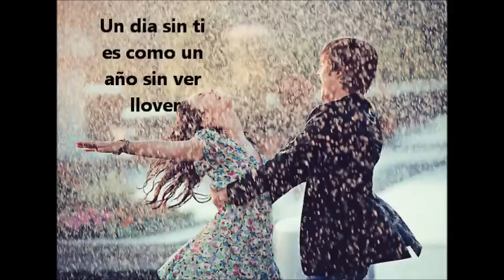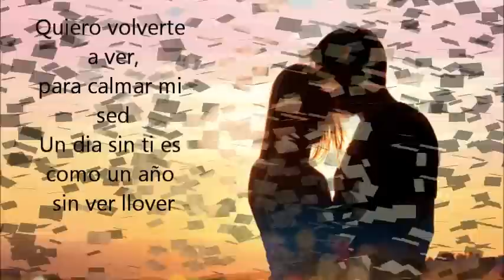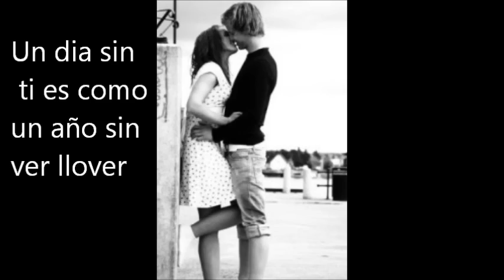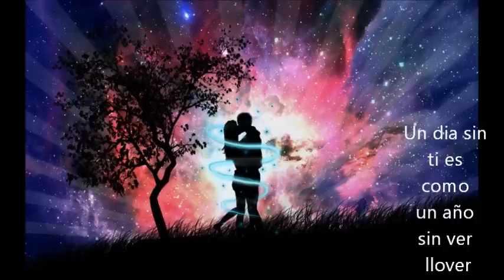Un Año Sin Lluvia with lyrics {male version}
"Un Año Sin Lluvia" Male Version
Originally sung by: Selena Gomez
Original video by: xXxAnimeLoverxXx96

If you have a song you'd like as a male version, then leave the song title and singer in the comments and I'll try to make a video for it as well